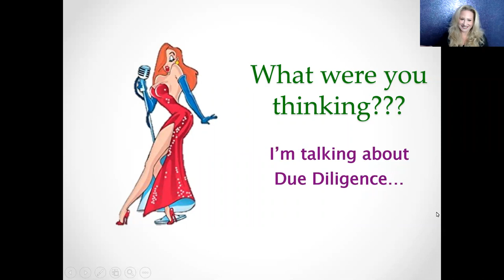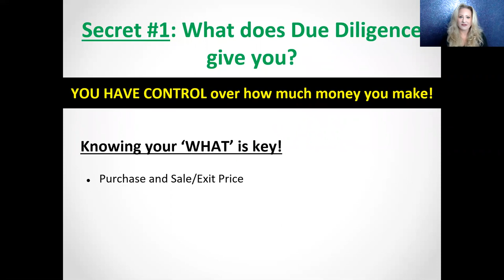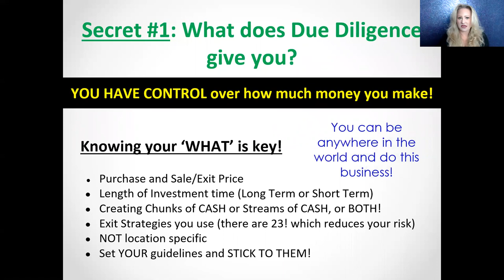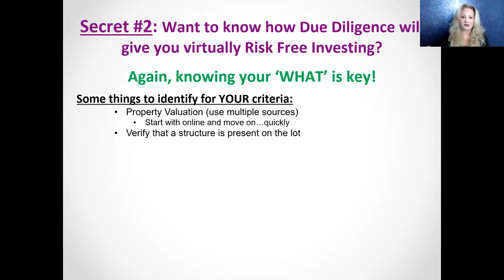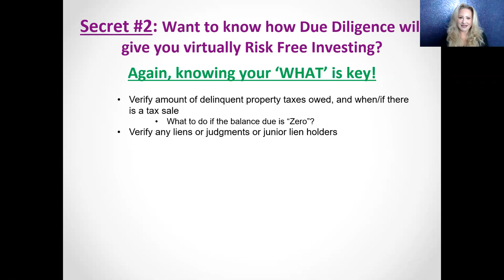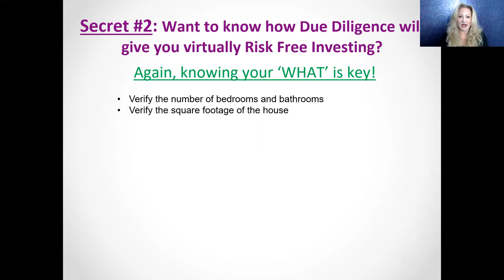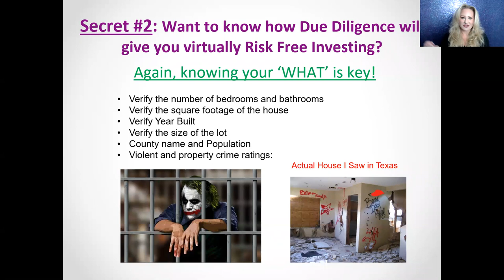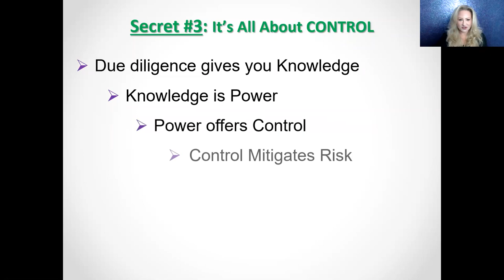The Sexy In Double D's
In this Webinar, we will know the importance of passive income, deal evaluation, money and debt management. As a regularly featured guest from podcasts, such as "The Cashflow Guys", The "Note Closers Show", "Cashflow Ninja"  and more. Paige Panzarello will help us understand how it works.